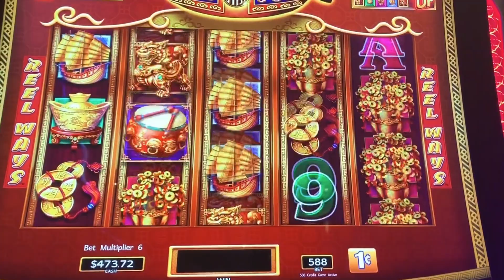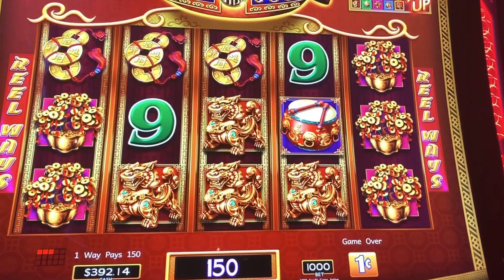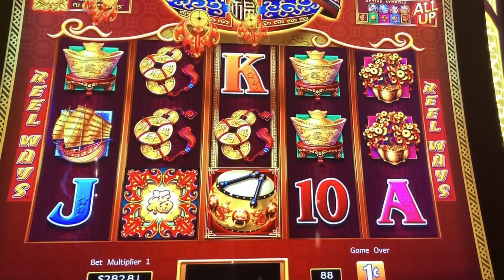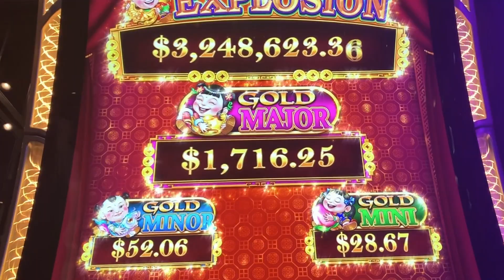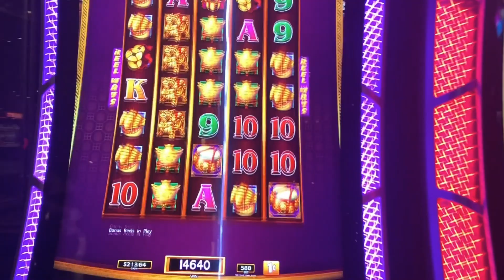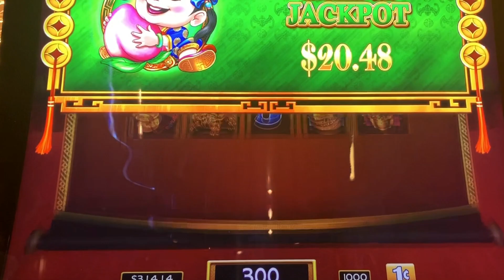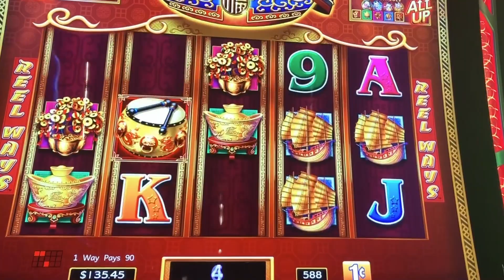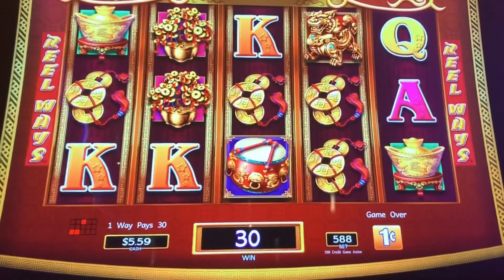$500 into Dancing Drums EXPLOSION & FINALLY got the GOLD DRUM BONUS! what do i CHOSE? • VIBMP Ep. 2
On this series of “Videos I’ve Been Meaning to Post,” it is on Dancing Drums Explosion! Let’s see if I can get the bonus with only $500 in!

Visit Gambleholic Queen Slots  🛒Amazon Page to shop a selection of my favorite Filming products and accessories!

I'm a WINNER every time when I bring these to the casino!

Film like GQS with these!

♥️ 👸🏽🤳🏽🎰  Thank you to all the GQ Squad members!
***Jacqueline C.
***Jessica F.
***Mark P.
***Angie Brandt
***Ashley P.
***Decoyia
***Marilyn W.

Be part of the GQ Squad by joining my channel membership ♥️